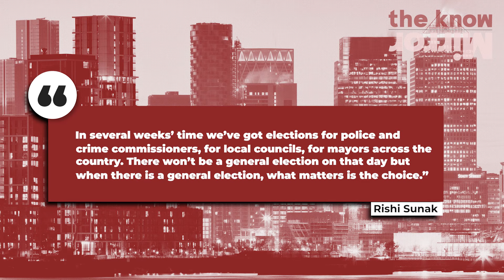Rishi Sunak rules out general election in May | The Know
Rishi Sunak rules out 2 May general election

James Heappey has announced he will be standing down as MP in the next general election.

TIMESTAMPS
Intro - 0:00
Prime Minister rules out general election in May - 0:23
Russia presidential election - 1:11
James Heappey to stand down as MP - 2:40

Continue reading at The Mirror:
Rishi Sunak chickens out of general election on May 2 as he's accused of squatting in No10